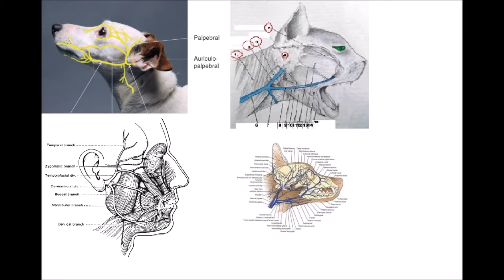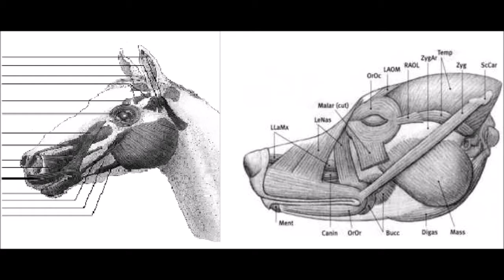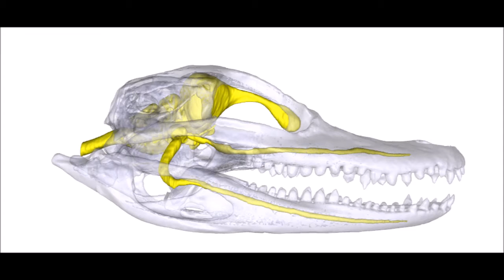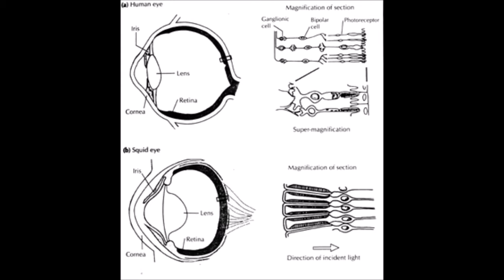Counterfactuals: All Animals are Dogs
You know how movie animals - be they horses, lizards, dinosaurs, or even reindeer - act like dogs? Here we explore how that could possibly 'evolve' (Hollywood evolution always merits scare quotes!) and what it would be like to live in a world where all animals are essentially dogs.

Footage taken from Iron Man, The Rescuers Down Under, Doctor Who, Tangled, and Mulan.

Researched, written, performed, and edited by Katie Hofmann.